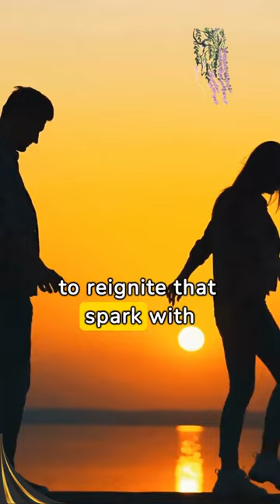Signs Your Partner is Losing Interest